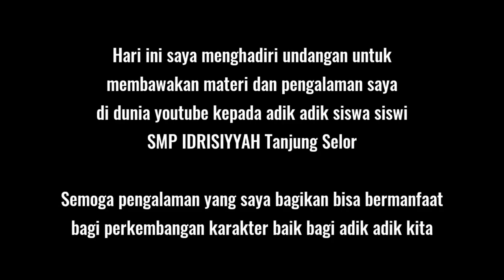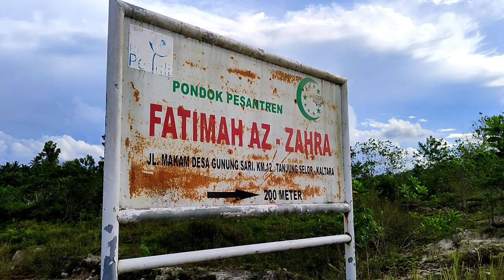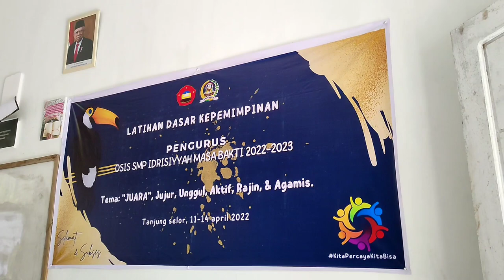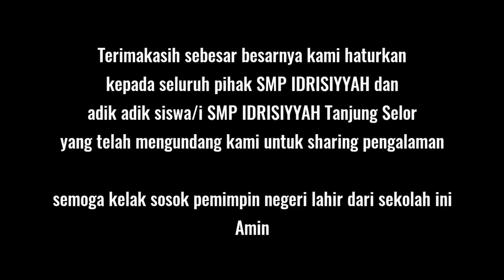Berbagi pengalaman kepada siswa siswi pondok pesantren di kaltara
halo sobat baikku

Saya ingin membawa kalian semua untuk menikmati sajian alam dan kehidupan sederhana di hutan kalimantan utara - Indonesia, semoga teman teman semua dapat terhibur dan menikmati setiap sajian yang kami berikan melalui video sederhana yang kami buat

semoga kalian semua dalam keadaan sehat dan berbahagia selalu
terimakasih

bagi sobat yang ingin berdonasi sukarela menolong saudara saudari kita yang membutuhkan uluran tangan

Rek BNI cab.Tanjung selor: 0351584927 a/n YEHEZKIEL ZAKARIA
cp.082352333362 whatsapp